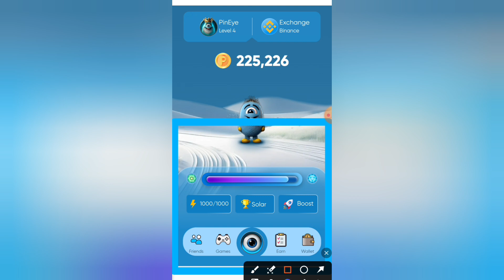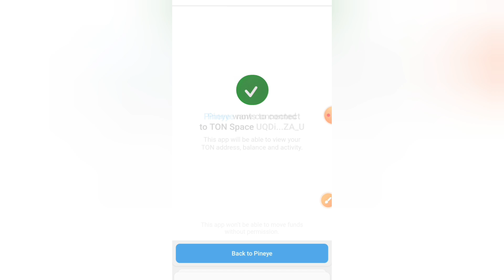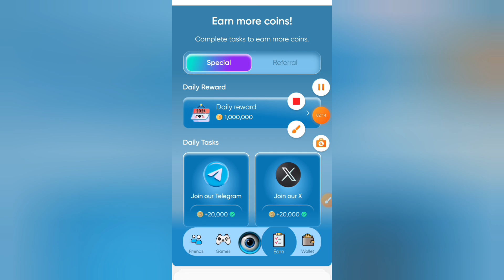pin eye drops tap to earn | pin Eye airdrop update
x premium